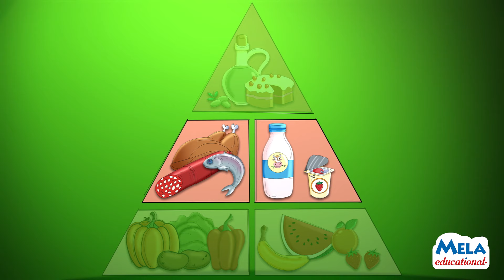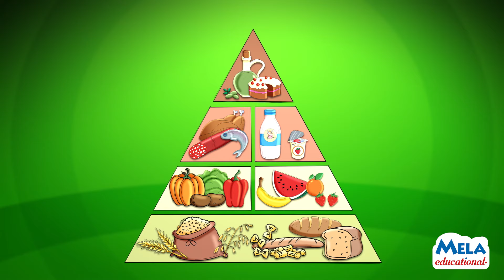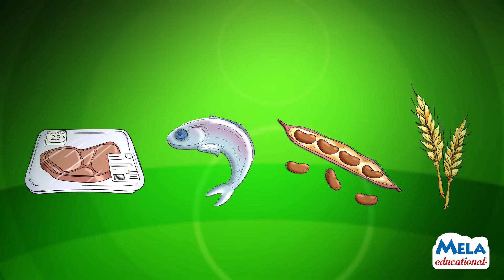La piramide alimentare - Renato lo scienziato Educational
Educazione alimentare: Con Renato lo scienziato scopriamo la piramide alimentare! Quali sono gli alimenti da mangiare in maggior quantità e quali da mangiare con moderazione. Quindi impariamo a conoscere la piramide alimentare... Grazie alla canzone sarà impossibile confondersi.
Cerchi download gratis per i laboratori in classe? Guarda il blog di Mela Educational